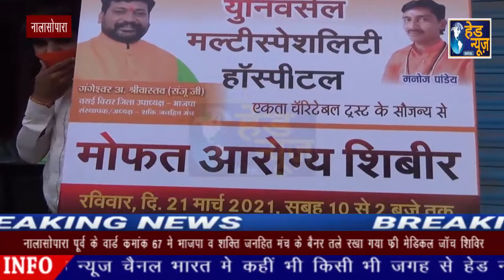नालासोपारा : वार्ड क्रमांक 67 में भाजपा व शक्ति जनहित मंच के बैनर तले रखा गया फ्री मेडिकल जांच शिविर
नालासोपारा पूर्व के वार्ड क्रमांक 67 में भाजपा व शक्ति जनहित मंच के बैनर तले रखा गया फ्री मेडिकल जांच शिविर !